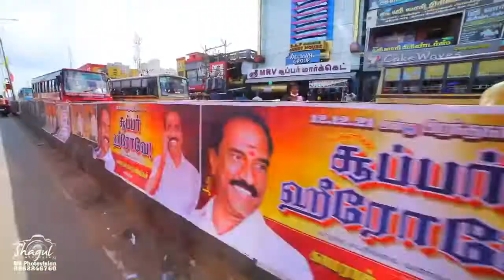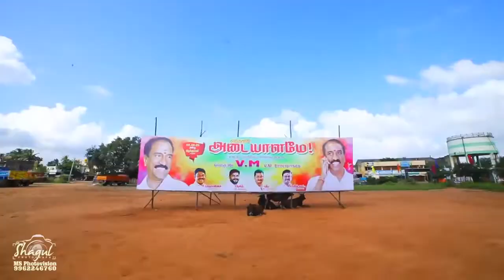REDHILLS KRV Annan | 2021 BIRTHDAY CELEBRATION Part-2